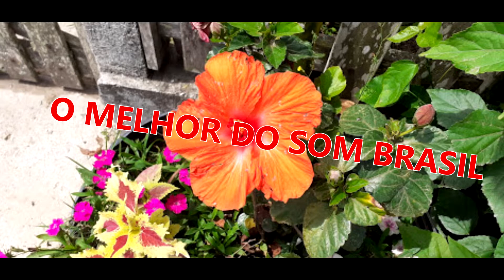CHITÃOZINHO & XORORÓ, ZÉ HENRIQUE & GABRIEL - CAVALO ENXUTO